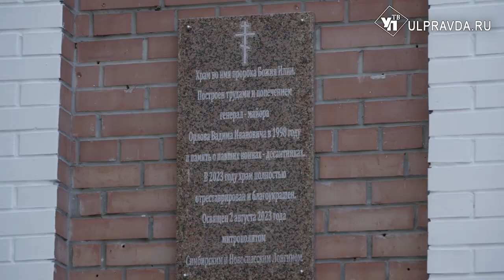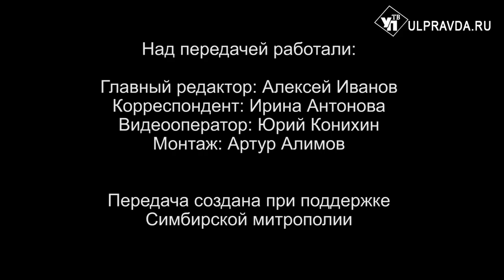Вопросы о религии. В чём смысл праздника Преображение Господне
В рубрике «Церковный календарь» вы узнаете, в чём смысл праздника Преображение Господне и почему этот день называют ещё Яблочным спасом. Также пресс-служба Симбирской епархии подготовила материал об освящении воинского Ильинского храма и места под строительство нового храма в Заволжье Ульяновска во имя святого благоверного великого князя Димитрия Донского.